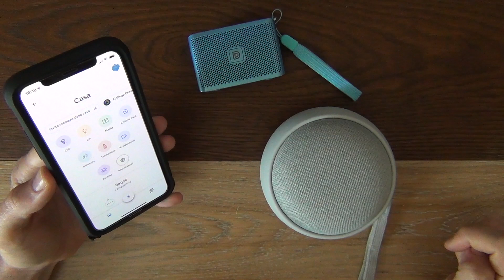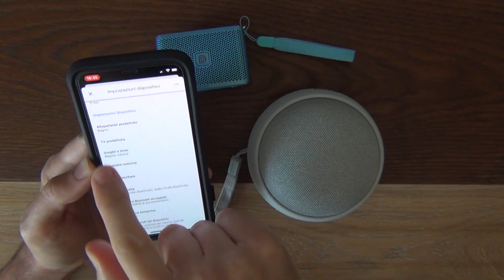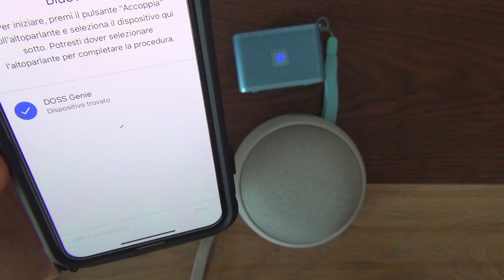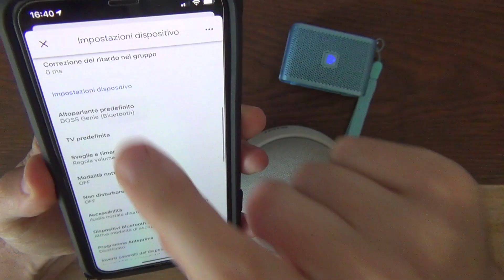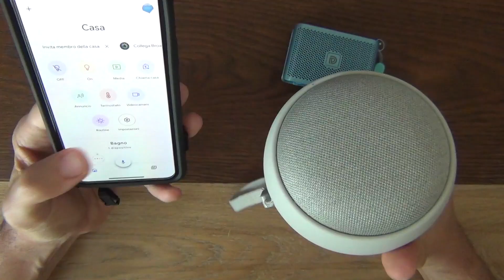GOOGLE HOME come CASSA Bluetooth e come collegare CASSA BLUETOOTH ESTERNA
Google Home mini
Batteria Google Home
DOSS Genie

Usare Google Home come cassa Bluetooth e con una cassa esterna Bluetooth è veramente facile e ti permette di utilizzare la tua cassa Google Home come cassa Bluetooth esterna per ascoltare la musica dal tuo cellulare, ascoltare l'audio dei video che guardi su YouTube e modo semplice e veloce.

In questo tutorial vediamo come usare Google Home come cassa Bluetooth esterna, per collegare il telefono senza fili alla cassa Google Home e ascoltare la musica di Spotify, Deezer, Youtube Music direttamente sulla cassa Google Home.

Inoltre vi spiego con un tutorial passo passo come è possibile ascoltare l'audio di Google Home su una cassa Bluetooth esterna che possiamo associare al nostro Google Home tramite l'applicazione in modo semplice e veloce, in questo modo è possibile ascoltare l'audio sulla cassa Bluetooth esterna controllandola con la voce da Google Home.

Vediamo quindi come collegare una cassa Bluetooth esterna a Google Home in modo semplice, accoppiare una cassa bluetooth a google home mini vi permette di ascoltare musica dal vostro impianto stereo senza fili e con il controllo vocale di Google.